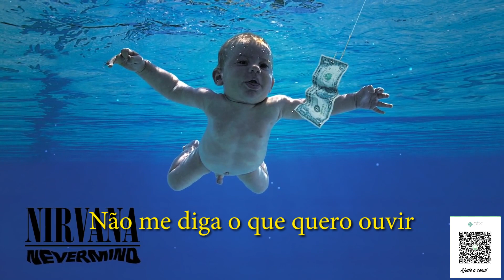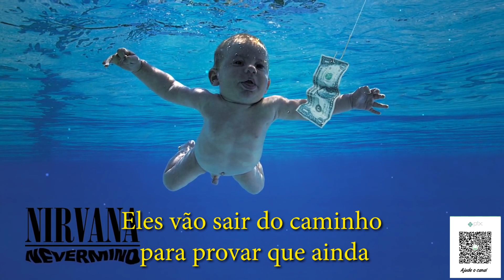Nirvana Lounge Act Legendado em PORTUGUÊS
Verdade encoberta em segurança
Eu não posso deixar você me sufocar
Até gostaria, mas não funcionaria
Negociando e revezando
Eu não me arrependo de nada

E eu tenho essa amiga, veja só, que me faz sentir
E eu queria mais do que poderia conseguir
Vou me prender, vou usar um escudo
Vou sair do caminho para provar que ainda
Sinto o cheiro dela em você

Não me diga o que quero ouvir
Temendo nunca conhecer o medo
Experimente tudo o que você precisar
Eu continuarei lutando contra o ciúme
Até que essa porra acabe

Vou sair do caminho para te propor um acordo

Vamos fazer um pacto para aprender com quem
Quisermos sempre, sem novas regras
Eles vão sair de caminho para provar que ainda

Sentem o cheiro dela em você
Eles ainda